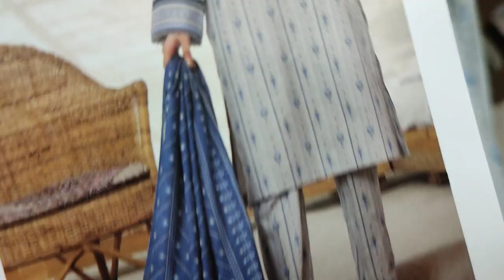New Summer Lawn Gray Clr Contrast Dress RP 2700 Printed Lawn Fabric @saqafatcollection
SAQAFAT Collection